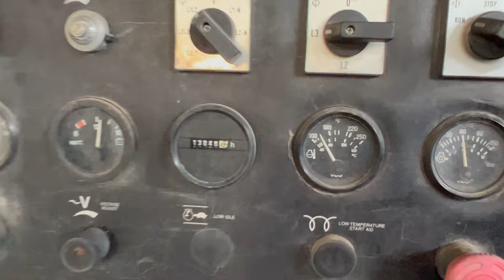Trailer Mounted 175 kW Caterpillar Put Through Load Test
Our tech runs a load test on a mobile unit, a 175 kW diesel Caterpillar. Need portable power?